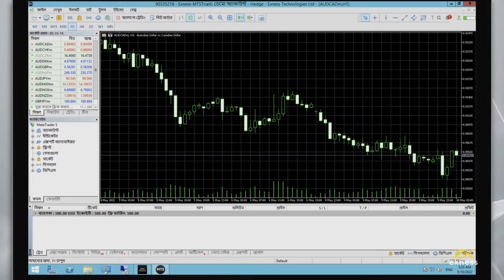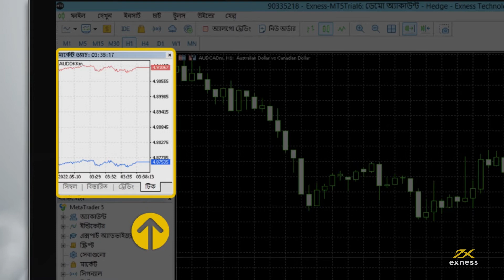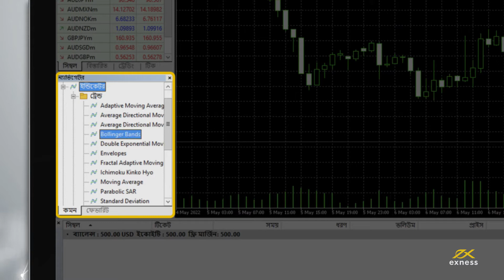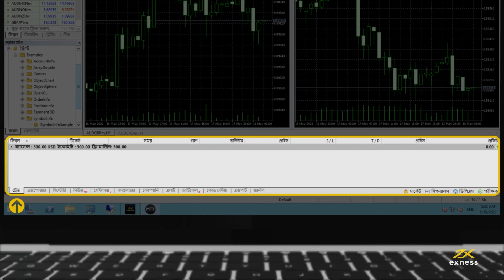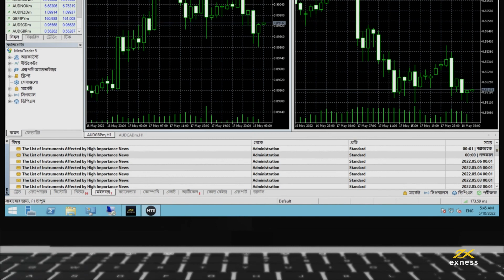উইন্ডোজে MT5-এ কিভাবে লগ ইন করবেন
MT5 ট্রেডিং টার্মিনালে কিভাবে লগ ইন করতে হয় তা জানুন। ডেমো বা রিয়েল অ্যাকাউন্টের জন্য নিবন্ধন করতে, এখানে যান
Exness Limited হল একটি আন্তর্জাতিক, ডেটা-চালিত মাল্টি-অ্যাসেট ব্রোকার যা 2008 সালে প্রতিষ্ঠিত হয়েছিল৷ ট্রেডারদের চাহিদার কথা গভীরভাবে উপলব্ধি করে, Exness আধুনিক ট্রেডিং এবং বিনিয়োগ প্রযুক্তি ব্যবহারের মাধ্যমে অ্যাক্সেসযোগ্য, স্থিতিশীল এবং নির্ভরযোগ্য ব্রোকারেজ পরিষেবা প্রদান করে।

  দাবিত্যাগ: CFD ট্রেডিং ঝুঁকিপূর্ণ। exness.com দ্বারা অফার করা হয়েছে।"